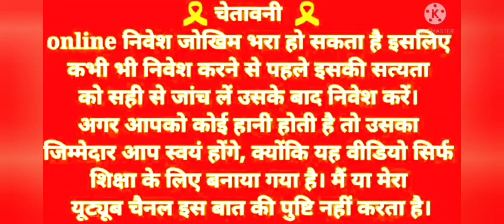New Casino Slot App Today / Best Rummy new App / Slot App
2024 New Slot Game App Link 👇👇( TEEN Patti winner)

2024 Best Apps (Instant Withdrawal)Link 👇👇

 Rummy Best

2023 New App ( SubKa Game ) Link

2023 New app LINK

Video Topic

2022 casino game tricks
2022 slot game app